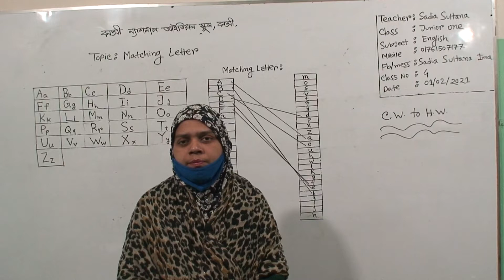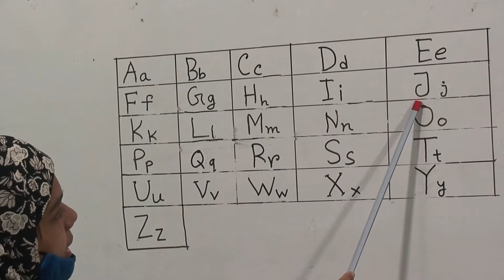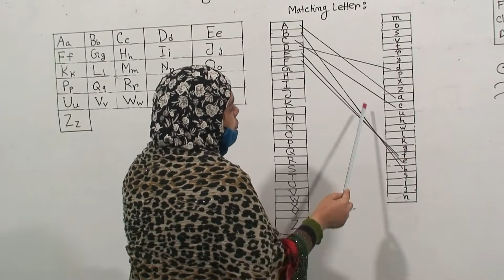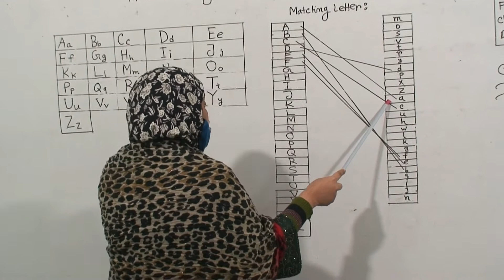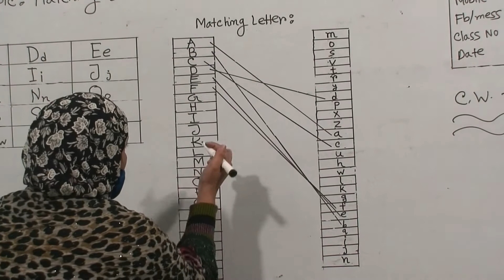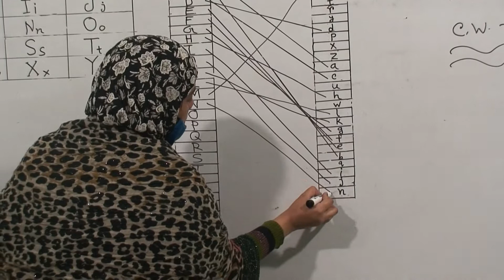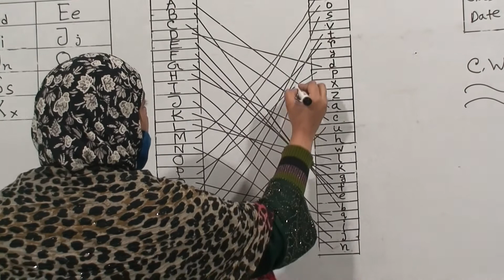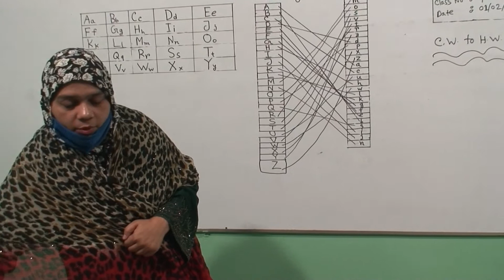Class: Junior One, Subject: English, Class No: 04, Topic: Matching Letter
Class: Junior One
Subject: English
Class No: 04
Topic: Matching Letter
Teacher: Sadia Sultana